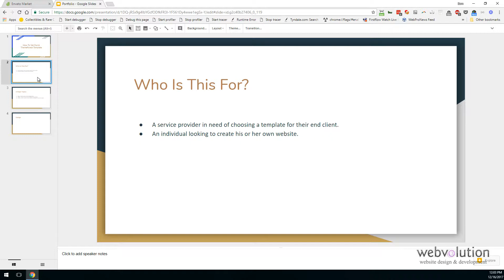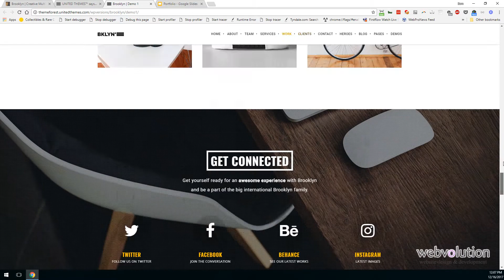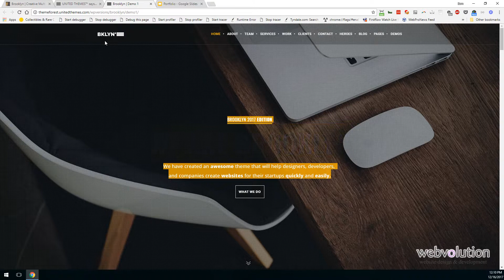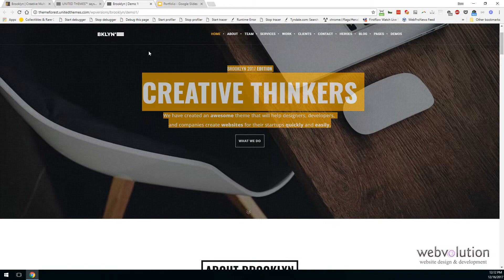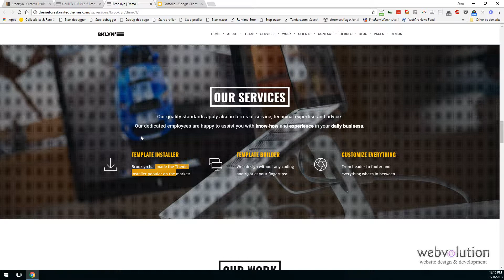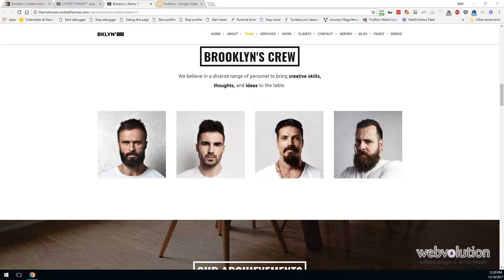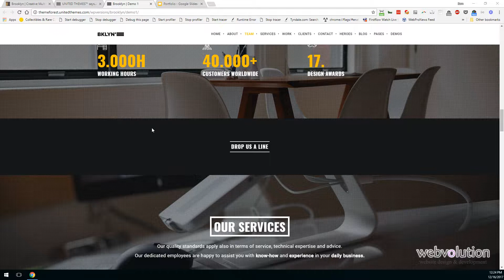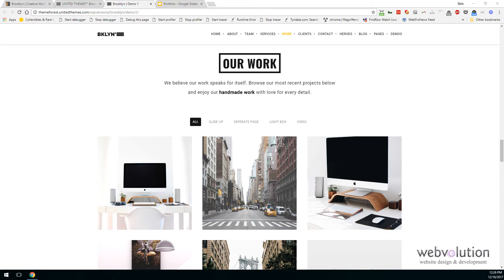How To Choose A Website Template on ThemeForest : Design & Branding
Learn how to vet out a WordPress theme or any website template on Envato Theme Forest.  This is a 3 part series where we vet out a template based on the design, the template, and the company.

In this video, we talk about design, color, branding, content type and other considerations when selecting a template that will meet your overall marketing, branding, and style.

Choose from tens of thousands of themes from HTML templates to WordPress themes